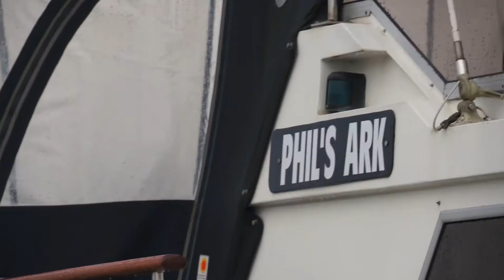Carp Whisperer Video, **Boat fishing, tips and tricks!** Carp Fishing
Karpervissen op de boot met Kurt van Cauwenbergh!

Kurt van Cauwenbergh neemt ons in deze aflevering mee tijdens een van zijn tochten op de boot. En hoewel het vissen heel moeizaam verloopt gaat Kurt van Cauwenbergh tot het uiterste om toch een karper te vangen! Geweldige film met duidelijke uitleg over de rigs die hij gebruikt bij het vissen in de haven.

Wil je niets meer missen van de Carp Whisperer Community?

**JOIN THE AWESOME CARP WHISPERER COMMUNITY**